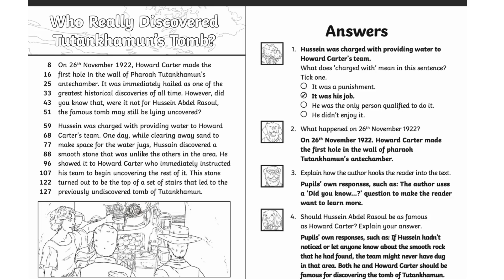Basic reading : Who really discovered Tutankhamun's Tomb : Grade 1: IB Curriculum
On 26th November 1922, Howard Carter made the
16 first hole in the wall of Pharoah Tutankhamun’s
25 antechamber. It was immediately hailed as one of the 33 greatest historical discoveries of all time. However, did 43 you know that, were it not for Hussein Abdel Rasoul, 51 the famous tomb may still be lying uncovered?
59 Hussein was charged with providing water to Howard 68 Carter’s team. One day, while clearing away sand to
77 make space for the water jugs, Hussain discovered a
88 smooth stone that was unlike the others in the area. He 96 showed it to Howard Carter who immediately instructed
107 his team to begin uncovering the rest of it. This stone 122 turned out to be the top of a set of stairs that led to the 127 previously undiscovered tomb of Tutankhamun.